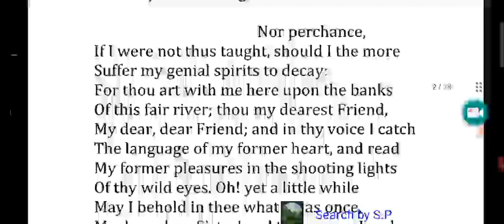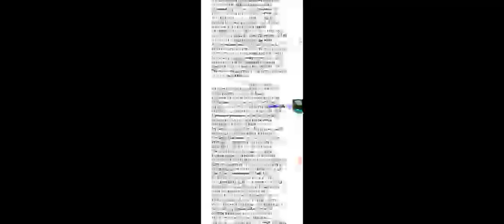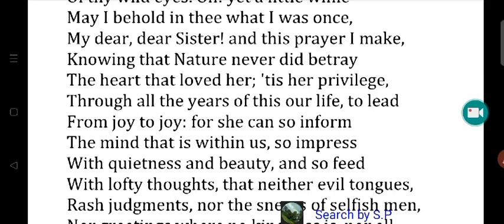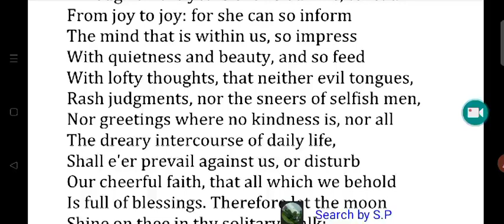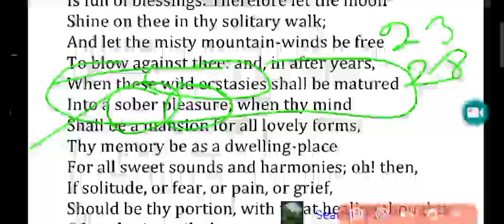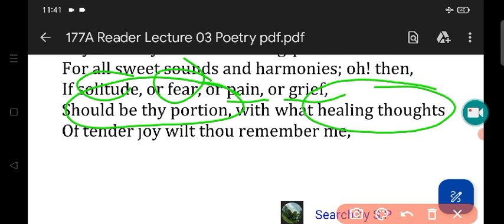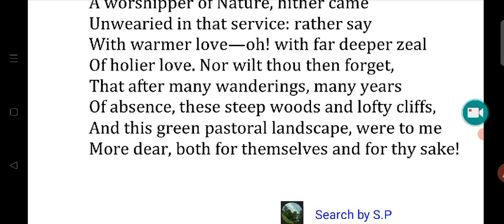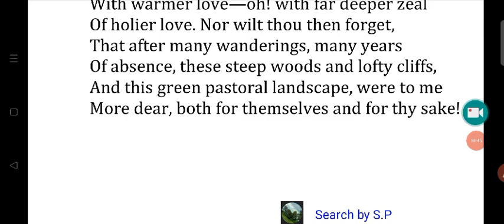Tintern Abbey//Tintern Abbey Line by line Explanation//Tintern Abbey Willam Wordsworth summary//Slst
✅✍️Whatsapp Here:(for admission) 🎟️ 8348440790( S.Pal).